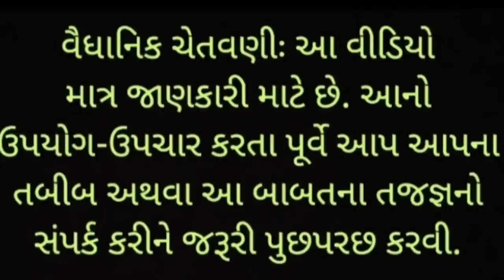40 વર્ષની ઉંમર પછી આ ચીજ ખાવાની ચાલુ કરજો, વધતી જતી ઉંમર રોકાઈ જશે, સાંધાનો, હાડકાના, કમરના દુખાવા,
The information contained in the Video Content posted on this YouTube channel represents the personal views and opinions of the original creator based on the research and information present in various websites, books, journals and research papers and does not necessarily represent a professional opinion.